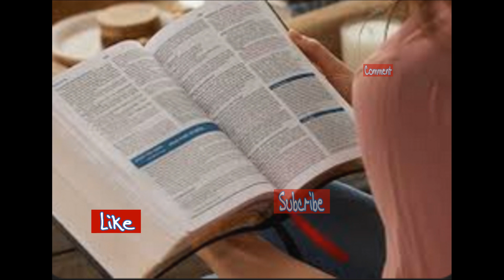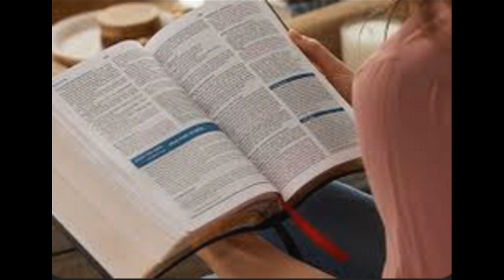Summary Exodus 12 : Baltimore